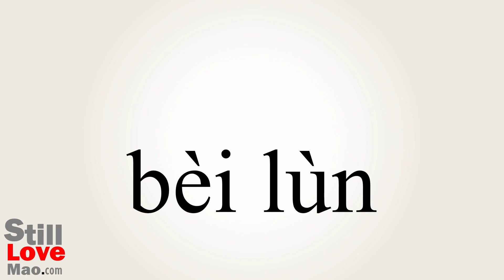How to Say Paradox in Chinese